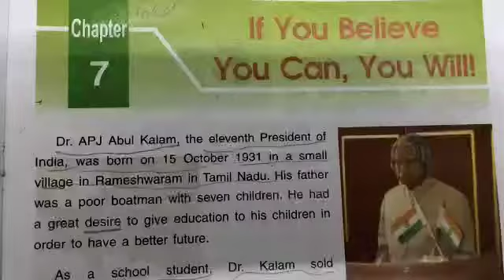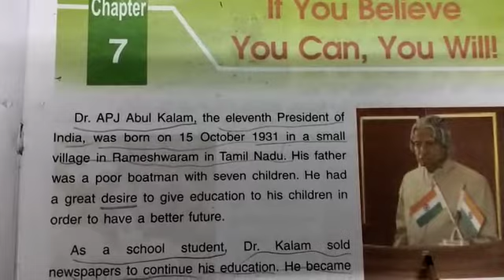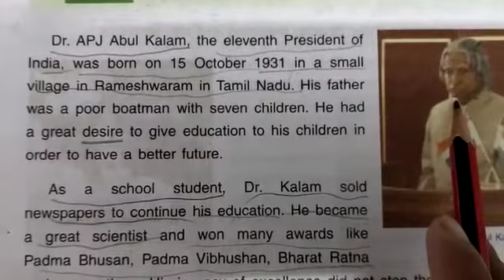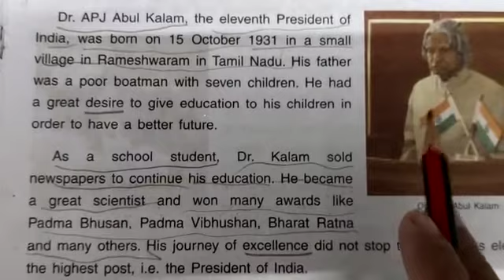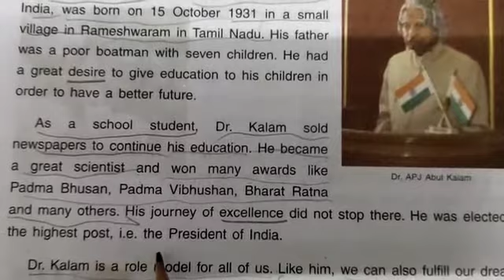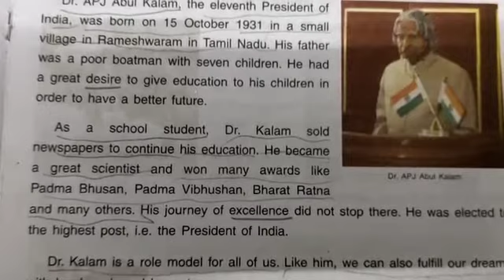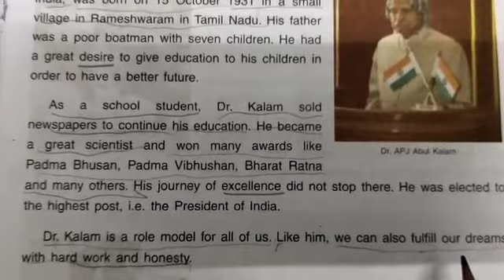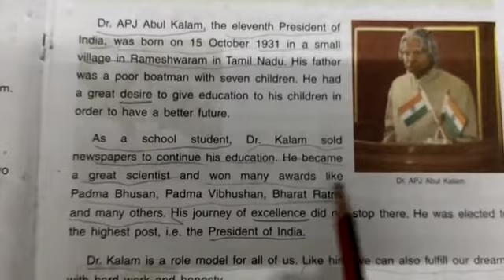DAV nahan,class 3 .social science ,L -7 , If you believe, you can ,you will ( part 1)